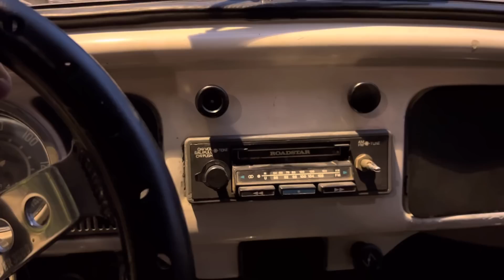FICOU NA VONTADE E COMPROU UM TAMBÉM, FUSCA 1973 VELHA ESCOLA COM RODAS CASTELINHO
Pronto pra voltar no tempo? Velha escola Brasil vive!

Instagram Schaluppe

Hoje, vou mostrar o Fusca 73 do Léo, um belíssimo exemplar montado pra contar um pouco da historia da customização brasileira setentista! Velha escola Brasil!

E ai, tranquilo?
Quer se manter por dentro do dia a dia do canal? Fazer perguntas e tirar dúvidas? segue a gente no insta!

Veja todas nossas redes!

Curtiu o vídeo e chegou até aqui? não se esquece de deixar o like e se inscreve, comenta o que mais curtiu e novas sugestões de conteúdo, sempre leio os comentarios e tento melhorar cada vez mais pra vocês!